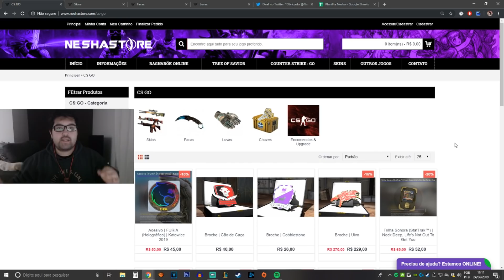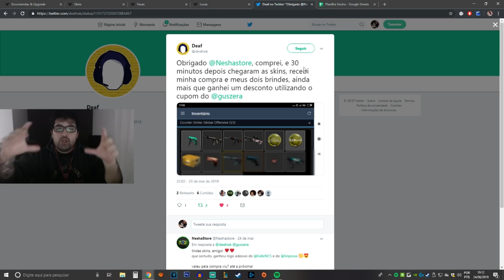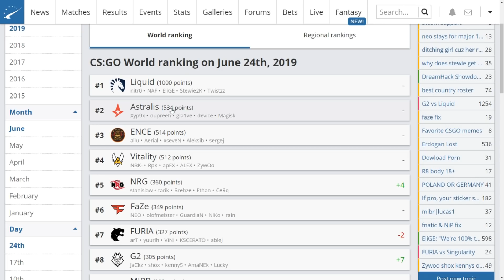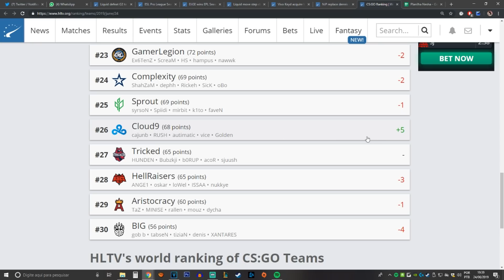LIQUID SE CONSAGRA NO TOP 1, GET Right VAI SE APOSENTAR, KEYD no CENÁRIO e mais!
►SIGA-ME!